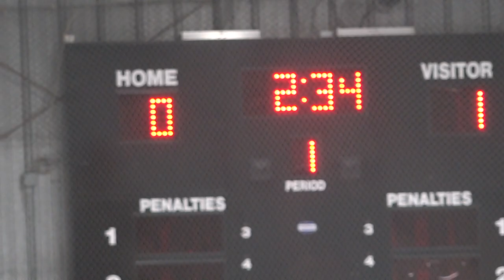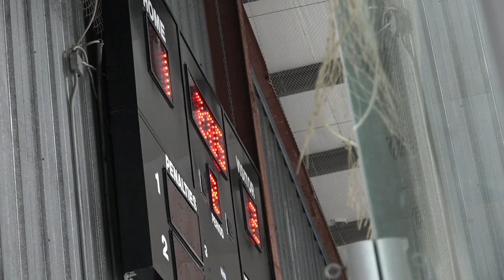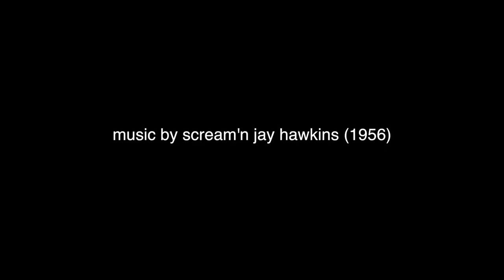PinkTheRink: Game 4 (Semi): HL: 2018 10 14: Ottawa Ice vs Gloucester Stars: L3-2 (OT)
Goal 1: (01:26)  #3 Brianna deLaplante  Assists: #4 Abby Wojtyk
Goal 2: (02:13)  #11 Rachel Thangaraj.  Assist #3 Brianna deLaplante